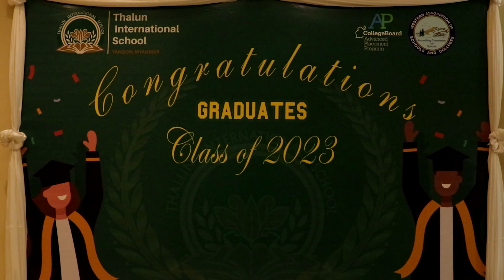Graduates EventThalun 20234K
Infinity Production Myanmar
video ရိုကျကူးမူများအား အကောငျးမှနျဆုံးရိုကျကူးတငျဆကျခငြျတယျဆိုရငျInfinity Myanmar Facebook Page (ph-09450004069)သို့ဆကျသှယျနိုငျပါတယျ။
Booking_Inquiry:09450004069